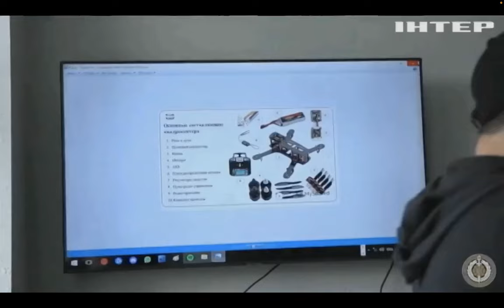Волонтерка Альона Зінченко про потреби бійців на передовій